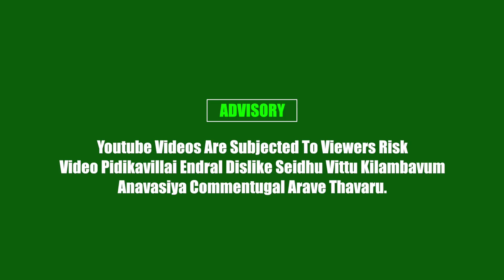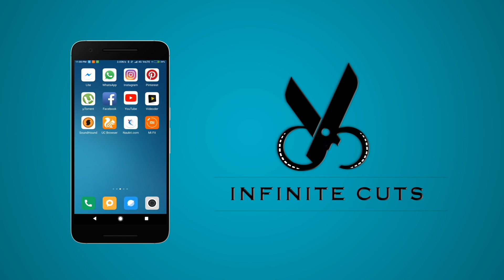Exam Atrocities | Sriram | Rajesh Sriram